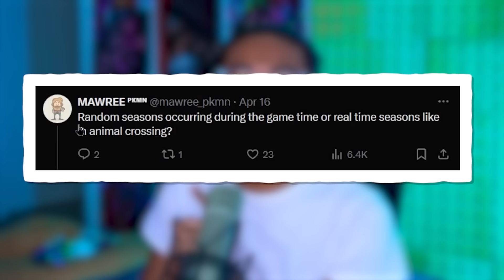Unova's Big Feature was Scrapped from Pokémon Scarlet and Violet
This was Unova's biggest feature back in Gen 5! Four entire overworlds throughout the whole region that actually gave access to different areas!

Do y'all think Legends Z-A will carry the scrapped torch? Or is Gamefreak realizing it's too much work LOL and it's never coming back?

SHANK that like button!

Pokemon Scarlet and Violet, Indigo Disk & Pokemon Legends Z-A

Part 2 of Riddler Khu's Scrapped SV Info